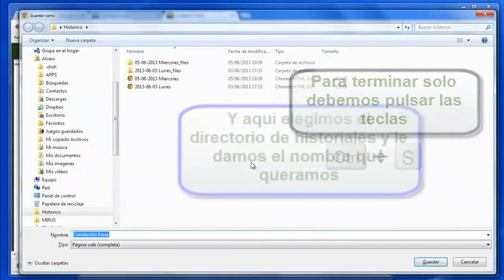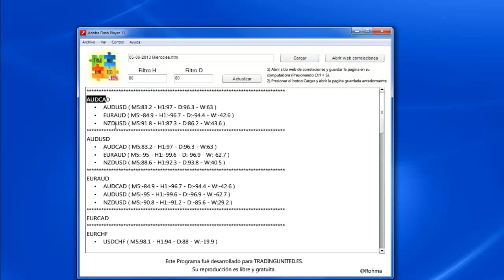Tutoria app Correlacciones en Forex